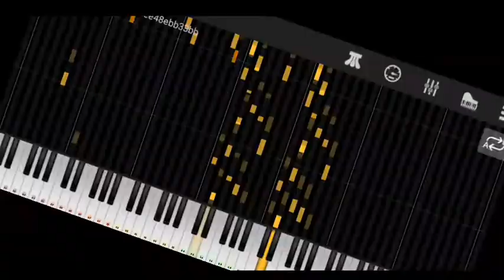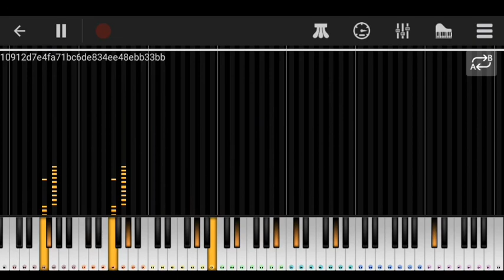undertale:spear of justice undyne theme (piano)